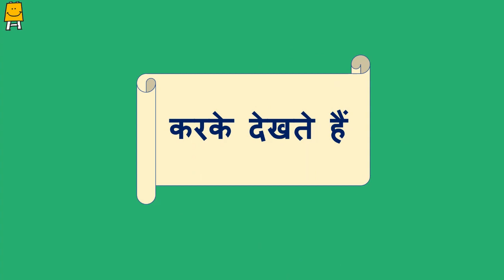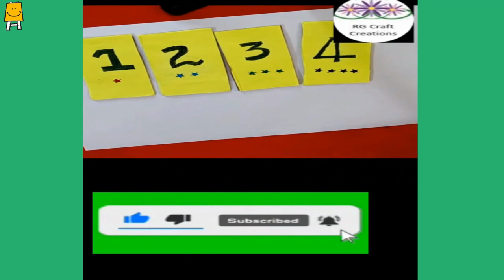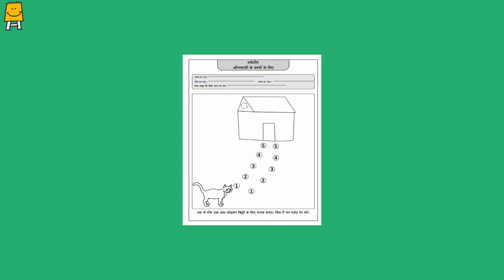Idea video for mother's groups - Week 19 (Hindi) | आयडिया वीडिओ- सप्ताह 19